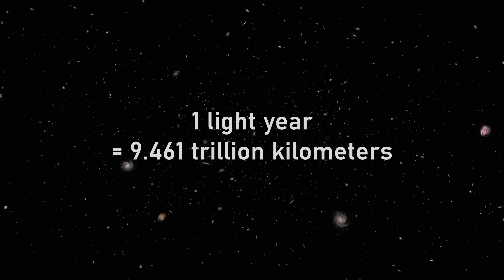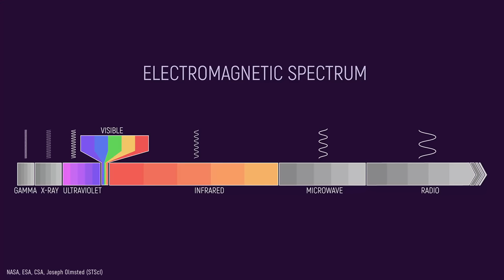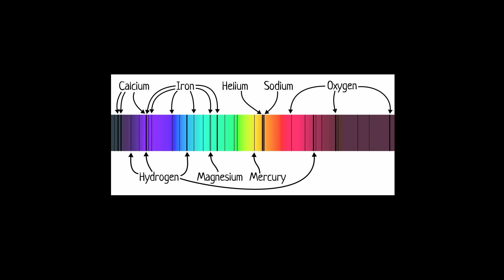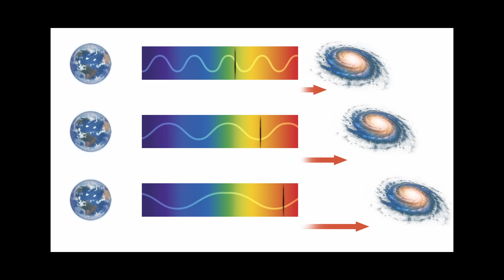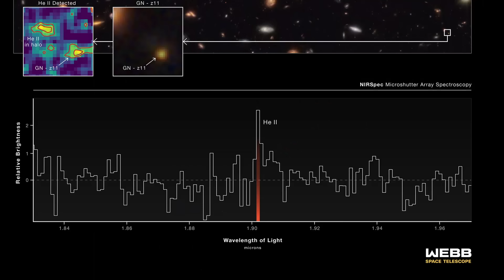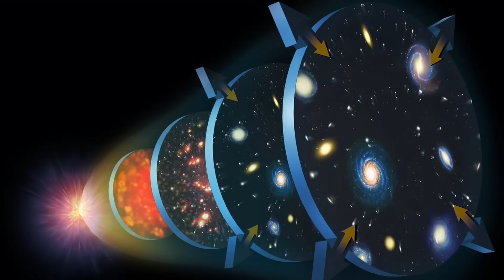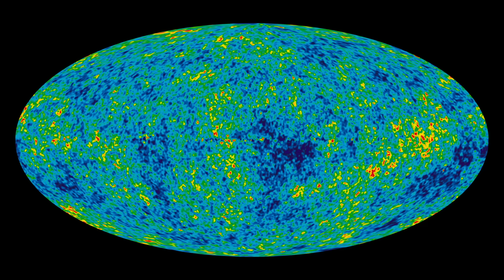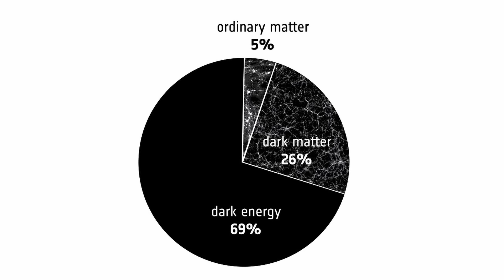The Oldest Light In The Universe Reveals The Secrets Of Its Birth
Everything we see, is in the past. Using powerful machines such as the Hubble Space Telescope, and the James Webb Space Telescope, scientists were able to see so far back into the past of the Universe, they found clues to the birth of the first stars, and all of existence itself.

'Webb Unlocks Secrets of One of the Most Distant Galaxies Ever Seen'

'The 1st galaxies may have formed much earlier than we thought, James Webb Space Telescope reveals'

'The James Webb Space Telescope may have found some of the very 1st stars'

'The Beginning to the End of the Universe: The first stars are born'